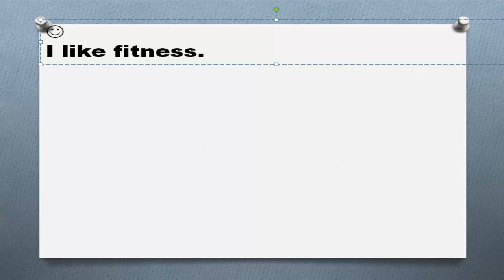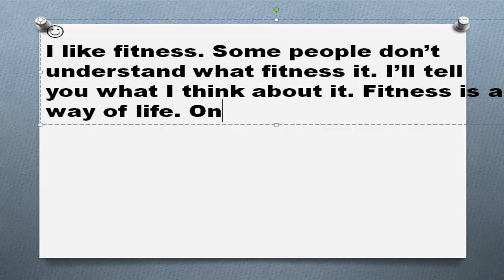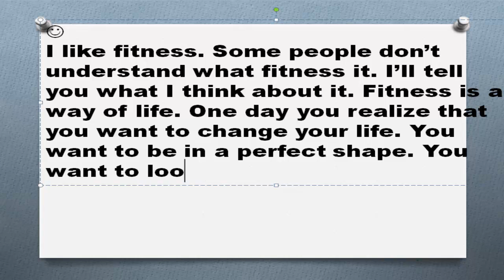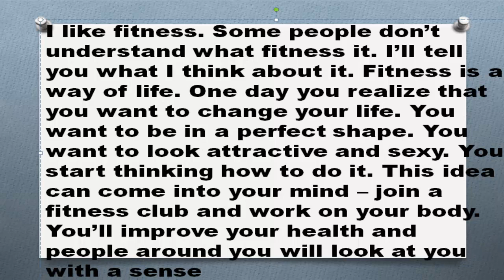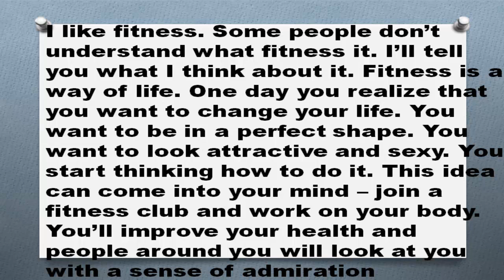Пишем английские тексты сами Часть 110 My hobby fitness Мое хобби фитнес